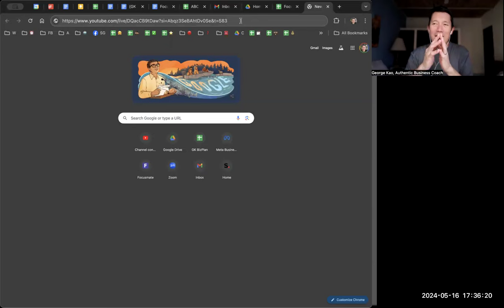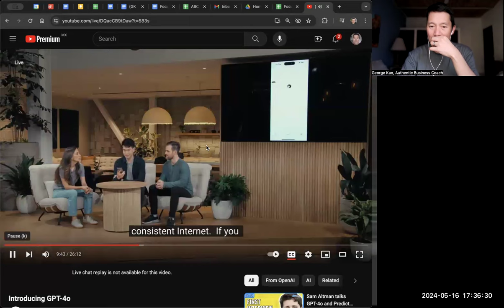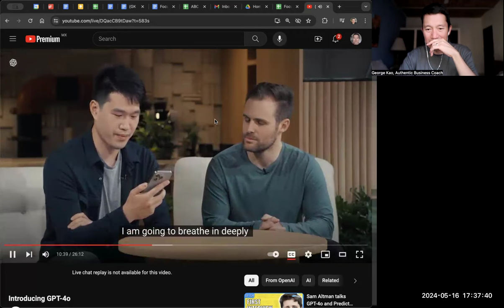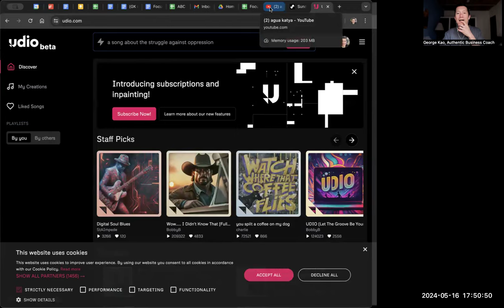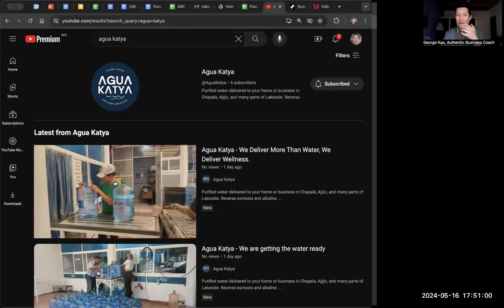Coaches & therapists need to WAKE UP to the coming reality of AI's effect on our careers...